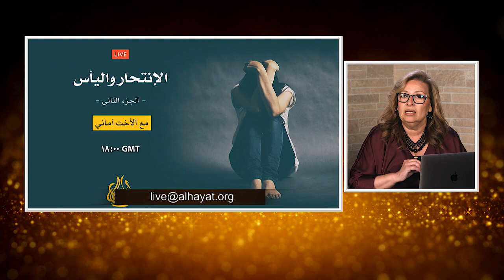المرأة المسلمة | الحلقة رقم 574| الانتحار و اليأس (الجزء الثاني)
في هذه الحلقه نناقش موضوع الانتحار
لماذا يلجأ البعض لفكرة الانتحار؟ و هل هناك حلول لانقاذهم؟
ادوات عمليه لمساعدة من يصارعون فكرة الانتحار.
هل هناك شفاء؟